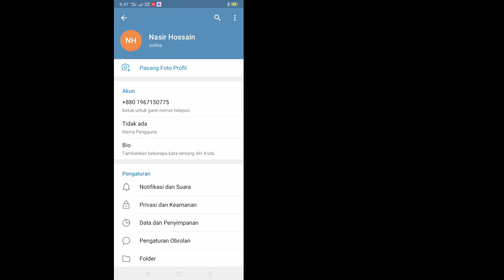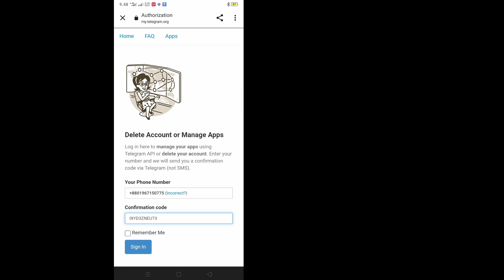Cara Menghapus Akun Telegram Secara Permanen (2022)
Cara Menghapus Akun Telegram Secara Permanen || Cara Menghapus Akun Telegram

Di sini, di tutorial ini, saya akan menunjukkan kepada Anda Cara Menghapus Akun Telegram Anda Secara Permanen. Ini metode yang sangat sederhana dan mudah. ​​Tonton video ini dan pelajari Cara Menghapus Akun Telegram. Ini mungkin dilakukan. Ikuti langkah-langkah di bawah ini tanpa melewatkan.

Apakah Anda pengguna ponsel iOS dan Android?  Kemudian ikuti langkah-langkah di bawah ini Cara Menghapus Akun Telegram Secara Permanen

Berikut cara menonaktifkan atau menghapus akun Telegram secara permanen

 1.Pertama
 Ketuk pada garis 3 titik

 2.Ketuk FAQ Telegram

 3. Gulir ke Bawah

 4. Ketuk pada
 Hapus Akun Telegram Anda

 5.Ketuk pada
 Halaman penonaktifan

 6.Masukkan Nomor Telepon Anda

 7. Ketikkan Anda
 Kode verifikasi

 8.Tulis disini kenapa kamu
 sedang menghapus akun Anda

 9. Akhirnya Ketuk
 Hapus Anda
 Akun Telegram